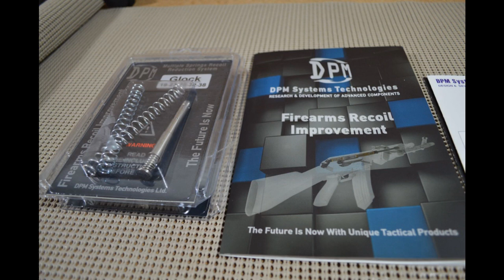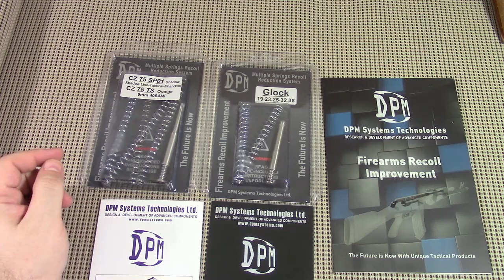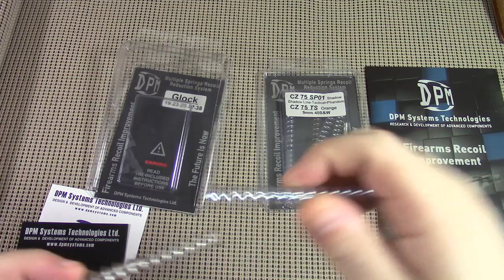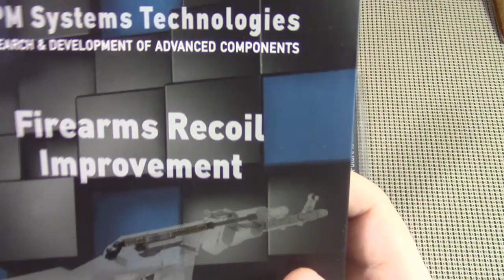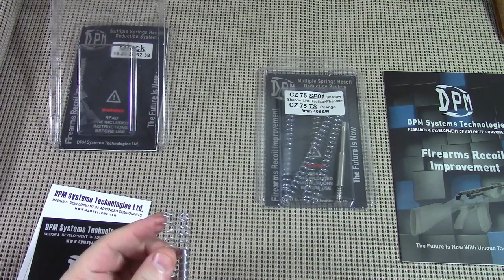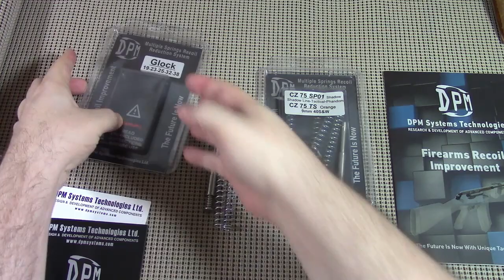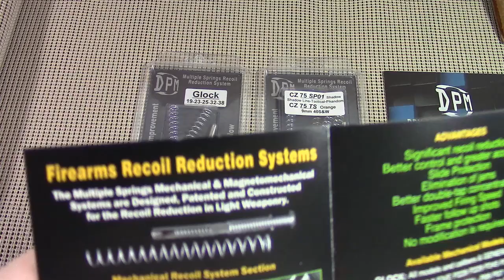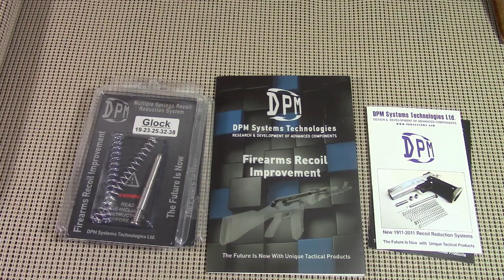Контроль отдачи от DPM ч1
Контроль отдачи от DPM ч1. Греческое решение